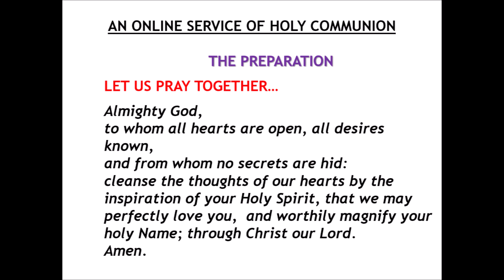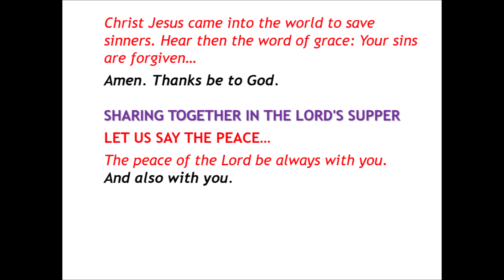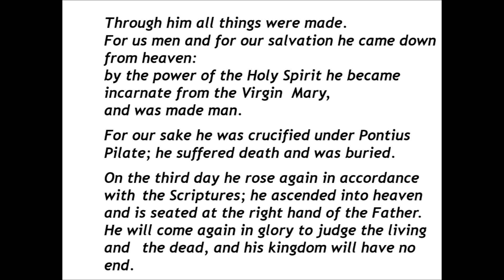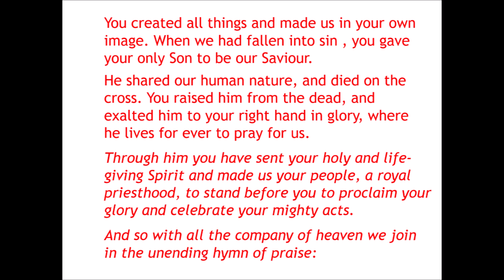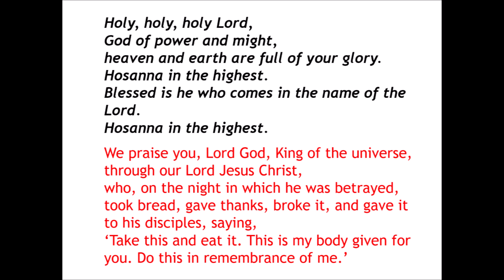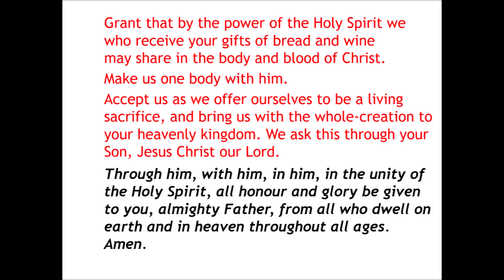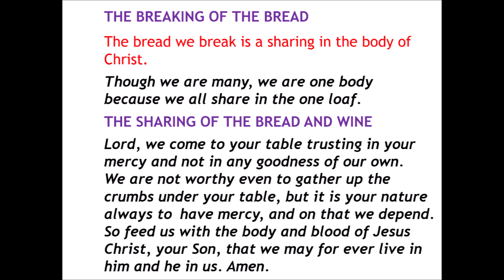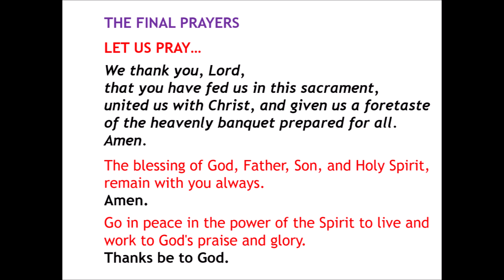Holy Communion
for some time now the Lord has laid on my heart the need for us to share in the Sacrament of Holy Communion 🥖🍷✝️  Accordingly I invite you and those you want to share communion with me in the comfort of your own home. All you need to do is prepare a small glass of grape juice or wine and a small piece of bread or cracker/biscuit on a plate… sufficient for the number of people sharing with you.  I believe this will be a particularly blessed time of sharing together ✝️🙏🏻🥖🍷⛪️